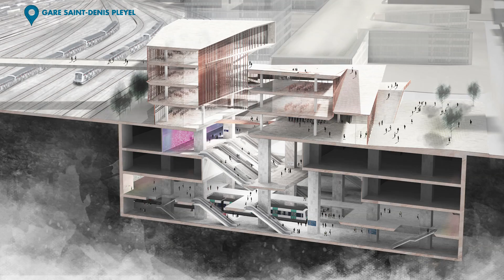GRAND PARIS EXPRESS - MASTERING THE TASK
The Grand Paris Express is the largest infrastructure project currently under construction in Europe and, once completed, it will contribute to make Paris even more splendid and enjoyable.
The Project owner is Société du Grand Paris and a total amount of Euro 35 billion are planned for the construction of 200 kilometres of a modern public transport network consisting of the extension of line 14 of the metro and the construction of the new lines 15, 16, 17, 18 for more than 60 new stations.
Thanks to the great experience in the underground transportation sector, TREVI, in its quality as deep foundation contractor, is actively involved in the construction project in relation to various contracts for lines 16 and 17.
In particular, it is involved in the construction of the underground stations of Le Bourget Airport, Aulnay and Saint-Denis Pleyel, as well as in a number of TBM launch shafts and intermediate service facilities.
In the video Masterig the Task, you will discover the works carried out by the Trevi staff told directly by the Project Managers' and Jobsite Managers' voices... Enjoy!